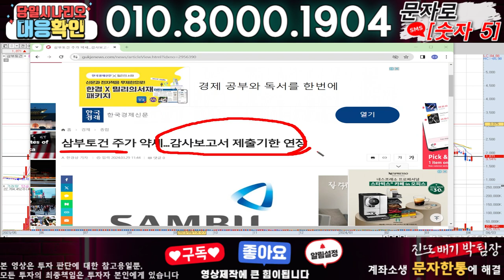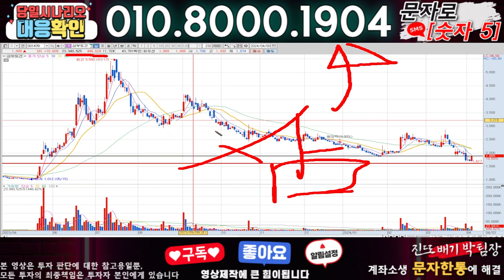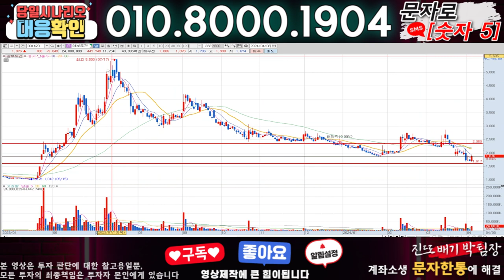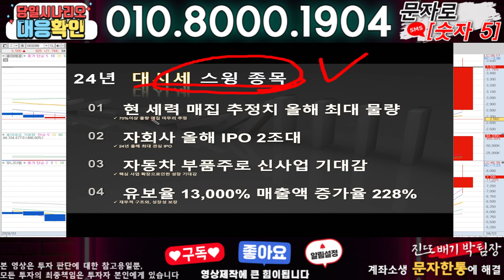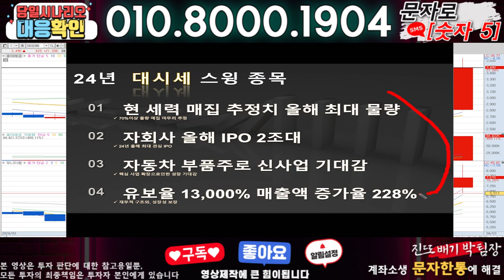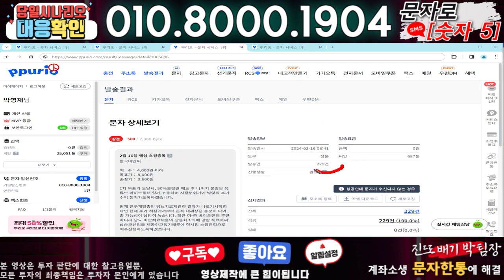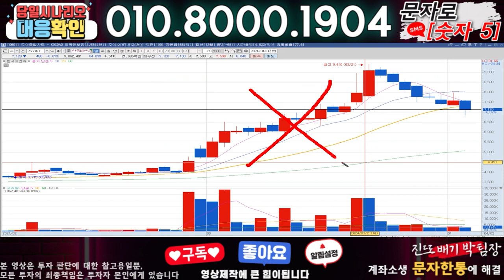삼부토건 ) 3분전 기습속보-공식입장발표!! 무슨일인가?